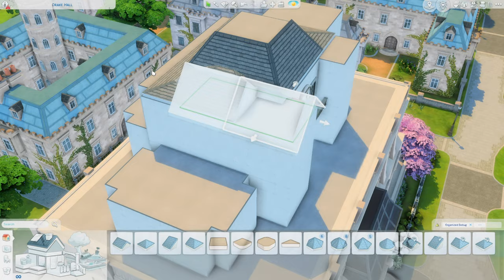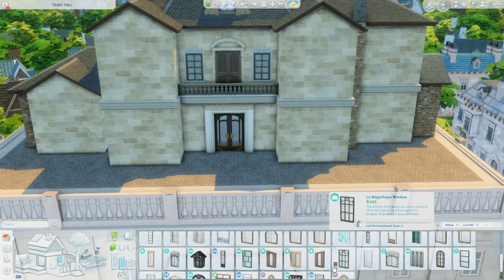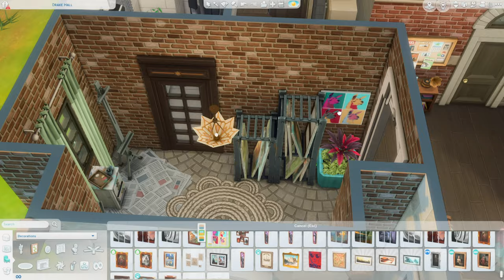Britechester Student Housing || The Sims 4 Speed Build || Tray Files || No CC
Open me!
୭( づ✿

Welcome back to another speed build in The Sims 4. Hope you are having an amazing and blessed week.

Britechester Housing
Lot Type: University Housing
Lot Traits: Good Schools + Study Spot
Lot Challenge: NA